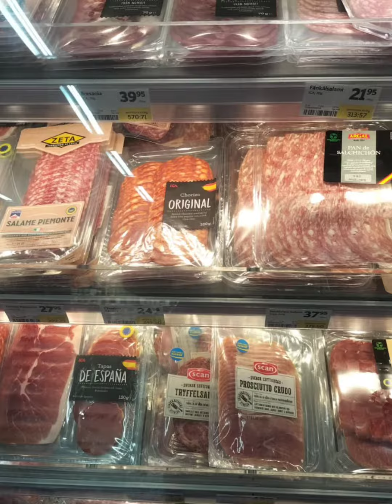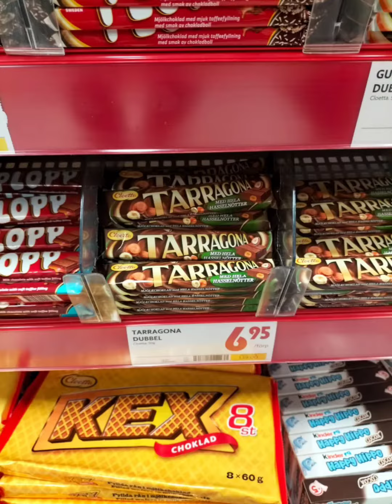Living in Norrköping